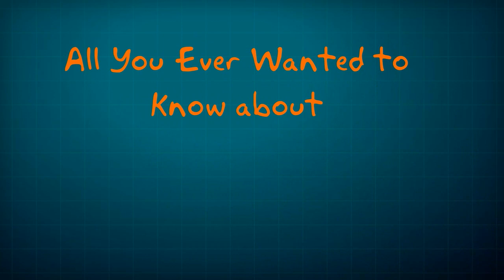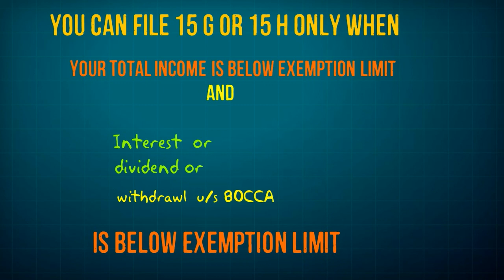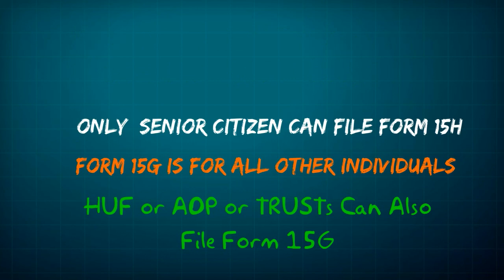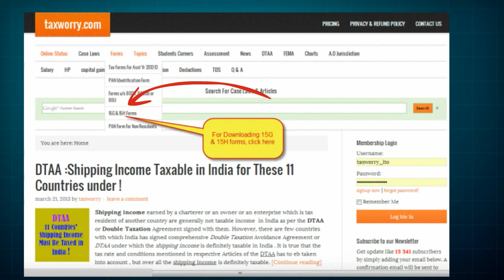TDS Form 15G vs Form 15H : What is Difference?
What is Form 15G & Form 15H? Who should use it ? When should one use these forms so that the tax is not deducted at source. Watch this animated video on tax laws on Form 15G & 15H . The music is by Music by Dan-O at DanoSongs.com